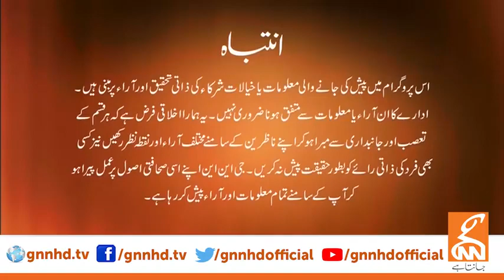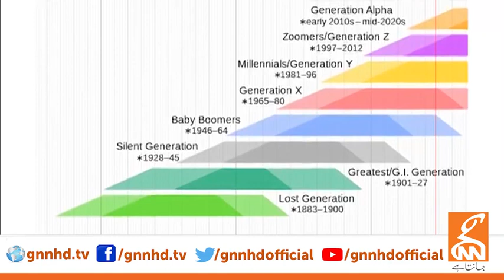LIVE With Dr Shahid Masood Background 27 JAN 2024 GNN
pkwire
92 news live
live news
geo news
news live
ary news
live geo news
dunya news live
dunya news live
gnn news live
news
news headlines
pakistan
imran khan
live ary news
92 news headlines
92 news
24 news live
ary news headlines
indian news channel live
ptv news live
aap news
express news
92 news live streaming
news headlines pakistan today
aap news live
geo news live streaming
live samaa news
dunya news
indian news
samaa news
samaa news
news one live
samaa news headlines
abp news
dawn news live
din news live
samma news live
sama news live
pak news live
live 92 news
public news
neo news live
pakistan news
express news headlines
app news
24 news
india news
bol news
today news
zee news
jeo news live
geo news live today in pakistan
92 news headlines today
geo news headlines today 9pm
kashmir news
news headlines today
live news ary
today news headlines
dunya news headlines
ary news live tv
jew news live
news today
samman news live
cnn news live
kashmir news today
live express news
live news geo
hum news
headlines geo news today
live india news
latest news
breaking news
rohi news live
sama news
news live 92
live news channel pakistan
imran khan speech today
imran khan
pm imran khan speech today
pakistan
pakistan zindabad song
pakistan news
pakistan affairs
pakistan cricket
business ideas in pakistan
daily pakistan
naya pakistan
nawaz sharif
nawaz sharif latest news
nawaz sharif song
nawaz sharif funny video
nawaz sharif funny
to the point mansoor ali khan
mansoor ali khan
mansoor ali khan express news
to the point with mansoor ali khan
sami ibrahim
hassan nisar
hassan nisar latest
shahid masood
gnn dr shahid masood
dr. shahid masood
imran khan songs pti
muqabil with haroon rasheed
haroon rasheed
orya maqbool jan latest 2019
harf e raaz with orya maqbool jan
pakistan army
pakistan army songs
kashif abbasi
off the record with kashif abbasi
off the record with kashif abbasi today
kashif abbasi off the record
supreme court
asif ali zardari
zardari
zardari speech today
asif zardari
bilawal bhutto speech
bilawal bhutto
bilawal bhutto funny
bilawal bhutto speech today
sheikh rasheed
sheikh rasheed poetry
sheikh rasheed indian media
sheikh rasheed latest
sheikh rasheed funny
sheikh rasheed speech today
sheikh rasheed interview
sheikh rasheed thug life
talk shows pakistan latest
sabir shakir
sabir shakir latest
sabir shakir channel
sabir shakir youtube channel
moeed pirzada
hard talk with moeed pirzada
hardtalk with moeed pirzada
live with moeed pirzada
irshad bhatti
irshad bhatti latest
dawn news live
dawn news
zara hat ke dawn news
dawn news live streaming
bol news live
bol news live streaming
live bol news
bol news headlines
news headlines
geo news headlines
92 news headlines
headlines
headlines today
geo news headlines today
ary news headlines today
samaa news headlines
geo headlines today
today headlines
express news headlines
92 news headlines today
dunya news headlines
samaa headlines
ary headlines today
92 headlines
ary headlines
ary news headlines today 9pm
geo news today headlines
geo news live headlines
headlines express news
indian news headlines today
news headlines 9pm today
express news headlines today
ary news live headlines today
headlines ary news today
headlines today 9pm
9pm headlines today
headlines 9pm today
samaa news headlines today 9pm live